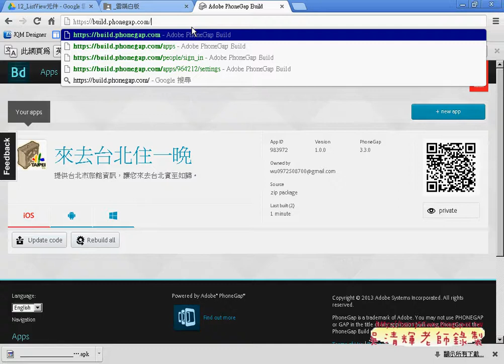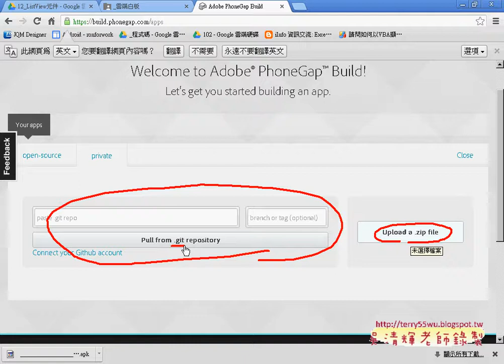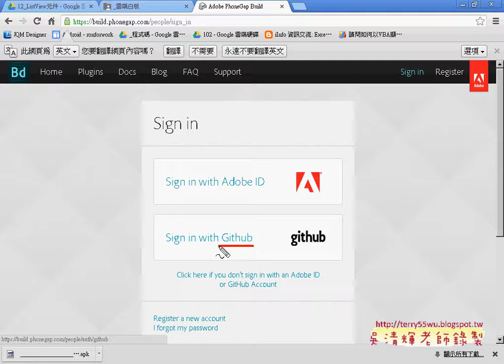02 上傳專案產生APK檔APP開發教學 吳老師 1